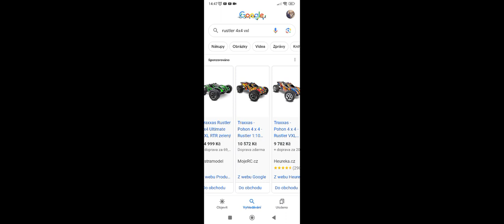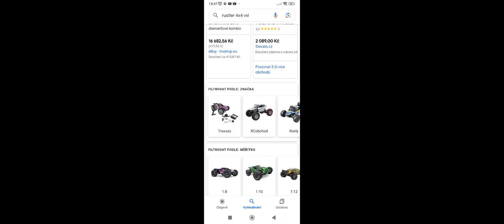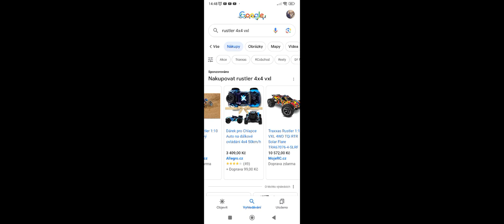To jsou blbové. car crash #3 a odhalení projektu.🧐